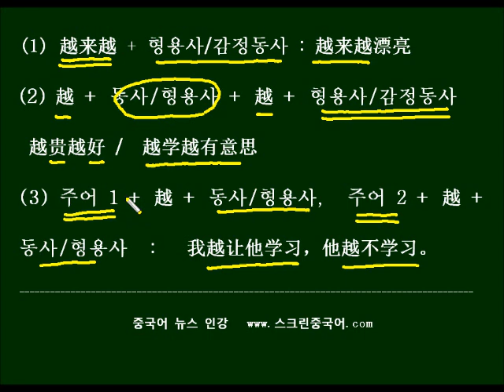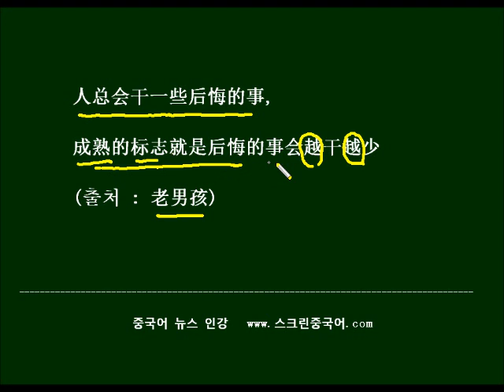HSK3급 중국어 문법 越~越~ 용법을 중국드라마 대사로 학습하기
~할수록이 언제나 越来越~로만 쓰이지는 않지요. 동사가 들어가는 越~越~ 용법을 배워보도록 하겠습니다. 예문을 10번씩 반복해 놓았으므로, 공부한 후에 큰소리로 따라서 외워보세요~.